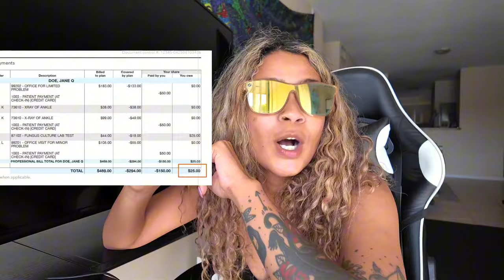[Canto Lesson] Learn sickness symptoms in Cantonese | Healthcare in America vs Asia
Learn sickness symptoms & Healthcare phrases in Cantonese, also included a little rant over Healthcare in America vs Asia.
Chapters:
00:00 Introduction
00:22 US vs the world with Healthcare
02:00 How to say health insurance in Cantonese
04:53 Sicknesses and Symptoms in Cantonese
10:37 Going to the doctors in Hong Kong or Macau in Canto